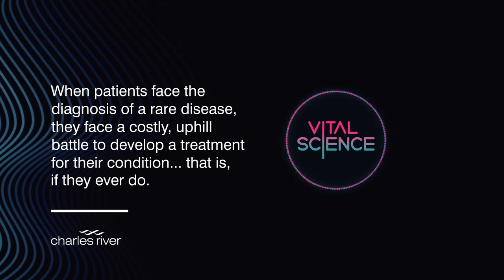Free for Life: The Story of n-Lorem Foundation | Vital Science Podcast: S4, E07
Dr. Stanley Crooke joins us for a look at n-Lorem foundation and how they’re able to offer free, lifetime treatments for patients of ultra-rare diseases.